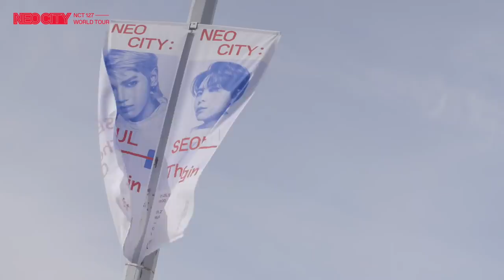[NEO CITY : LOG] Recorded by MARK (ENG)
The 'NEO CITY : LOG Recorded by MARK' in SEOUL is out!

D-40 until NCT 127 1st World Tour 'NEO CITY' starts!

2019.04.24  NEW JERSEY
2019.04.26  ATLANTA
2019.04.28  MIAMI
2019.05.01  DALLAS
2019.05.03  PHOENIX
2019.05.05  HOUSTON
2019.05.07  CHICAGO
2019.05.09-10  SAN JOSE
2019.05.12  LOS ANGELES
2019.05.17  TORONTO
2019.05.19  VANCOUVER